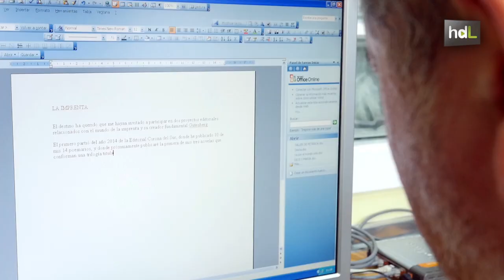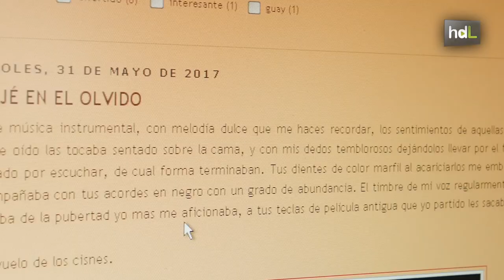HDL El blog que sirve de terapia a pacientes de salud mental y triunfa en la Red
Terapeutas y pacientes de la Unidad de Rehabilitación de Salud Mental del Hospital Virgen Macarena, en Sevilla, iniciaron juntos en 2008 una aventura con la que han superado todas las expectativas iniciales. Crearon un blog con el que los usuarios pudieran expresarse y hablar en primera persona de sus emociones y vicisitudes al convivir un trastorno mental grave. Ese blog rebasa ya con creces el medio millón de visitas, llega a rincones de toda España y ha despertado la vocación literaria en alguno de sus autores.